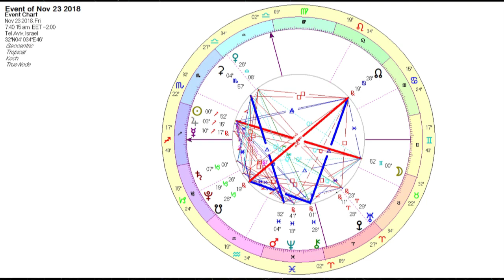Mercury Retro & Full Moon in Gemini - The WAM with Boaz Fyler - Nov 17-24 2018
This week: Mercury, planet of communication goes Retro as Venus, goddess of love goes forward. The Sun moves into Sag, and we receive a Full Moon in Gemini square Mars. What does it all mean? Find out in the video! :)